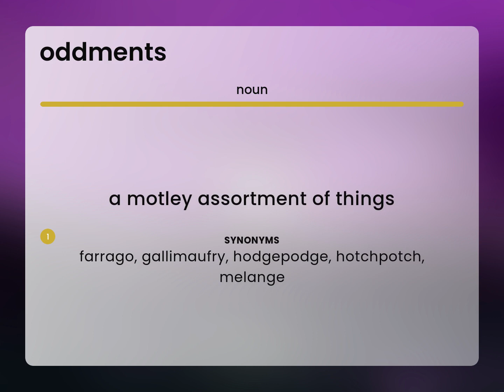Oddments | meaning of ODDMENTS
What is ODDMENTS meaning?

Susan Miller (2023, May 18.) Oddments in the dictionary